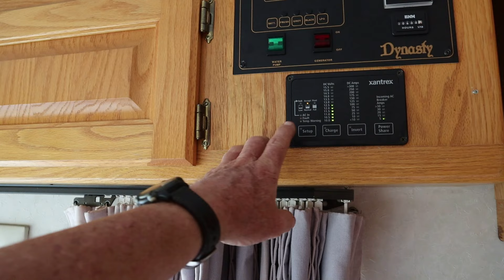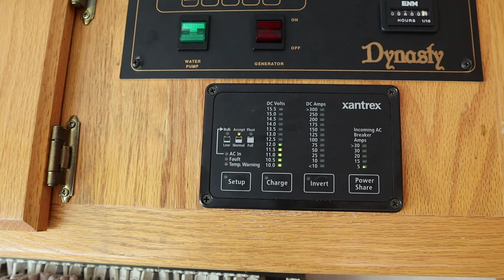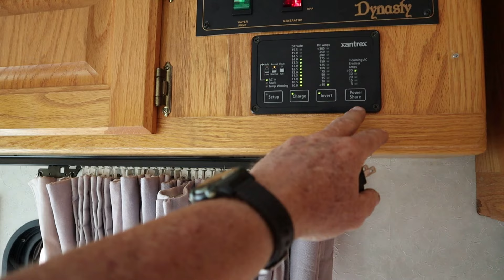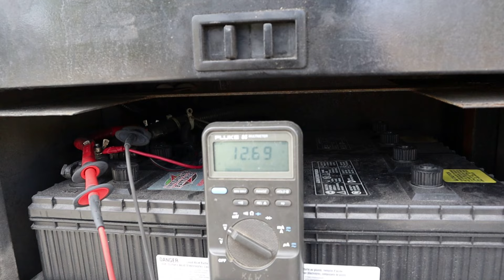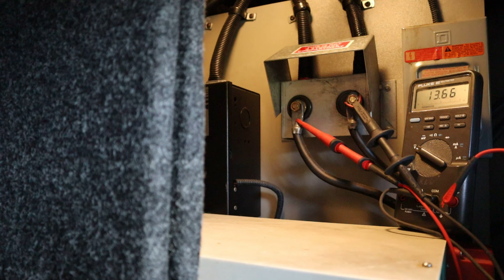Inverter-Converter Failed?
This customer called and said he thought his Inverter-Converter wasn’t working in his class A motorhome. I was trying to diagnose it and I was getting some strange readings. I am confident that I figured out the problem, but I wasn’t able to fix it.

Hillbilly RV Amazon Store